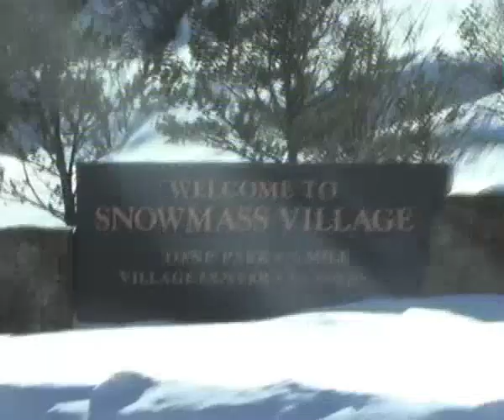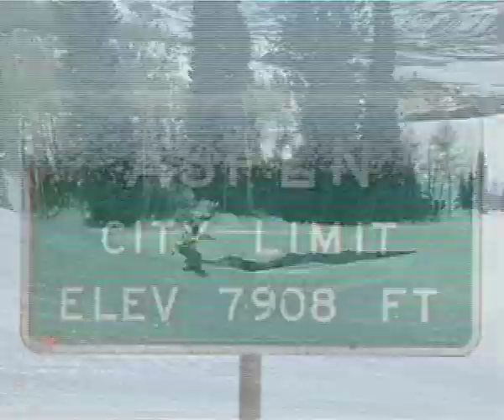Aspen1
snow EN GRAVEDAD ZERO